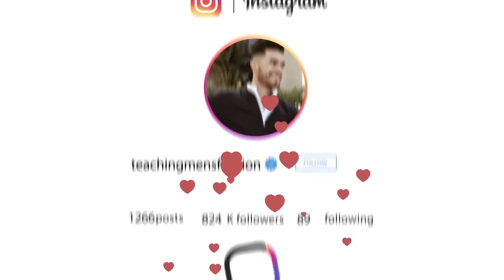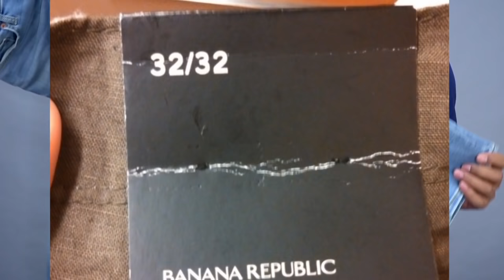Lo Que NADIE Te Dice De Los Jeans | Cómo Deben Ajustarse Los Jeans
Echa un vistazo a la MEJOR línea de aseo para hombres Hudson & Mane